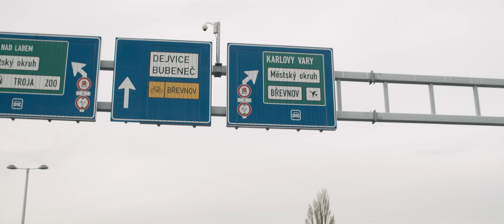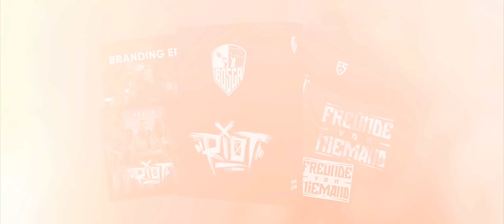Bosca - AKF (Prod. Johnny Illstrument)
Bosca "Riot" - JETZT ERHÄLTLICH!

Video: Lukas Heintz